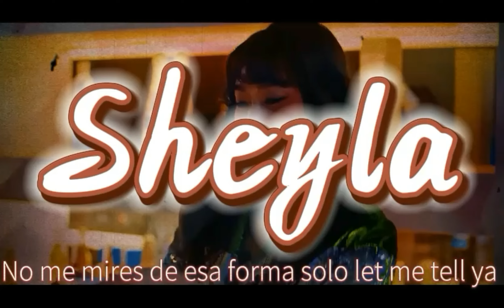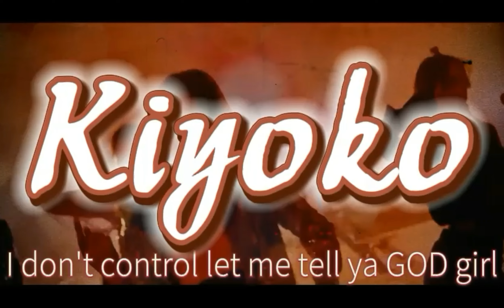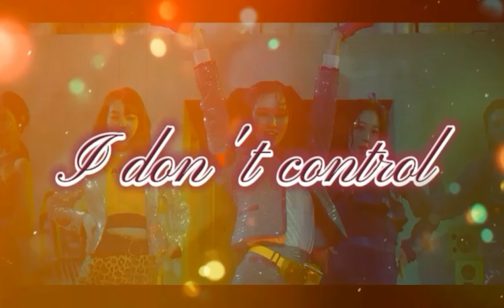God Girl- The Pink Lady (Cover español) — Semana de Talentos [Vocal]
Limamelon le da comienzo a su semana de talentos, la cual consiste en covers de solo vocal, rap y fusión (ambos). Esperamos les disfruten!

Voces:

Kiyoko
Sheyla
Osvy
Nia

Credits:
Artist: The Pink Lady
Adaptation: Nia
Video: Nia
Audio: Nia

Es una adaptación no una traducción. No somos cantantes profesionales, esto es solo hecho por diversión, así que aceptamos críticas mientras sean de forma respetuosa. Cualquier comentario en forma de burla, agresivo, despectivo o hablando sobre sueños o futuro de una persona será eliminado y su usuario será bloqueado.